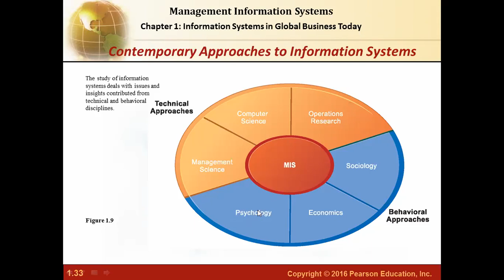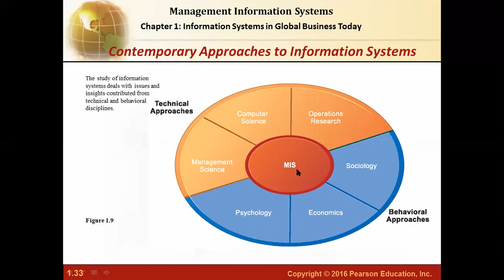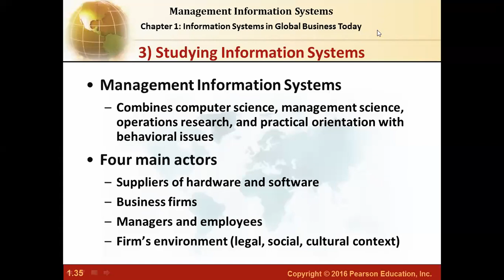chapter 1-3：Studying Information Systems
3) Studying Information Systems
Technical approach
Emphasizes mathematically based models
Computer science,  management science, operations research
Behavioral approach
Behavioral issues (strategic business integration, implementation, etc.)
Psychology, economics, sociology